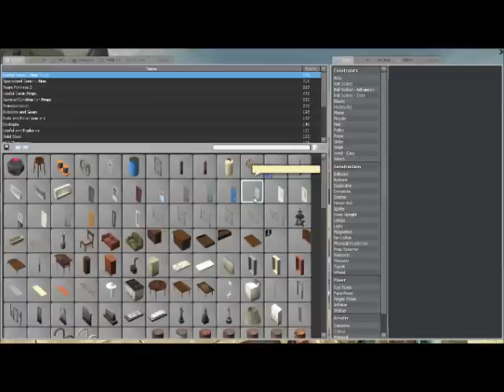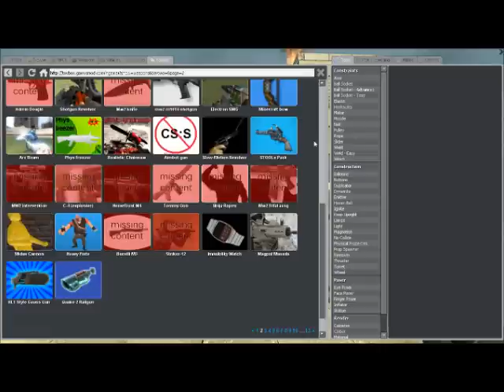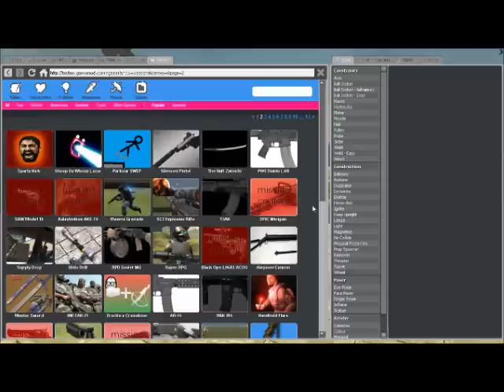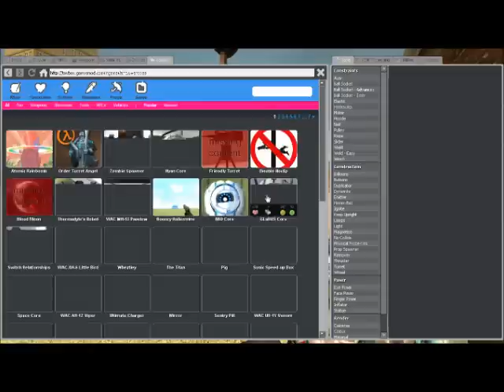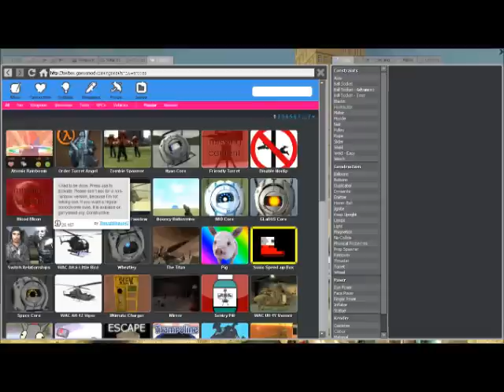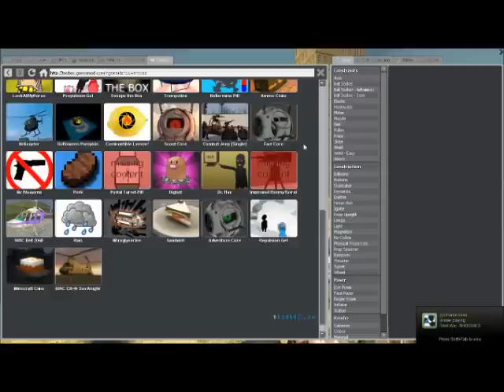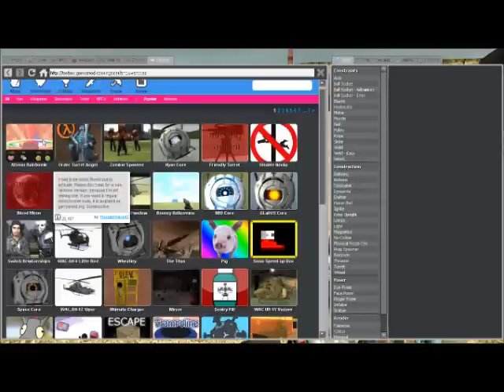Mucking around on gmod! (with TheTeremaster)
TheTreremaster discusses future plans of wonderment! Please thank him for uploading and accept him with open arms.